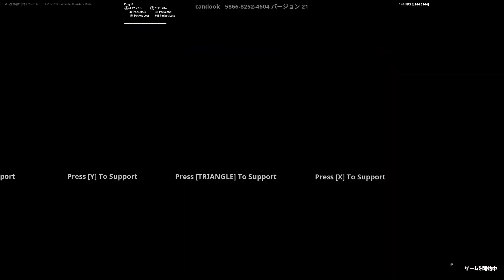【チャプター3最新!!】10分で33万XP稼げる無限XPマップがチート級すぎるwww【フォートナイト/Fortnite】